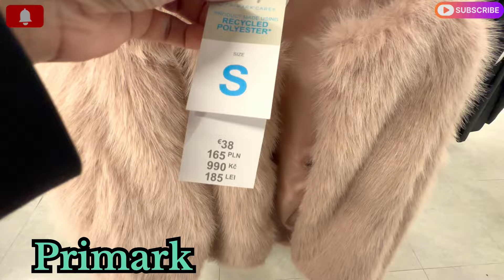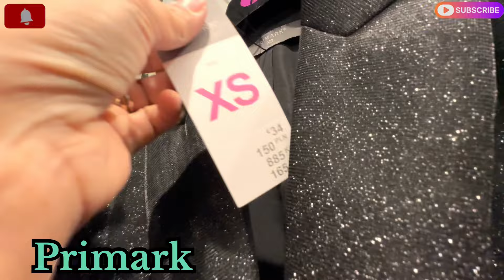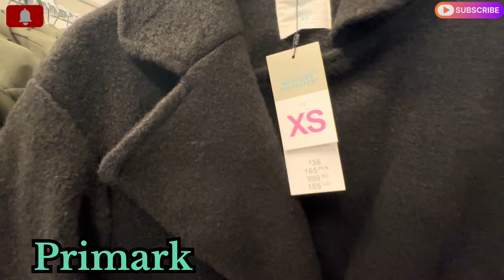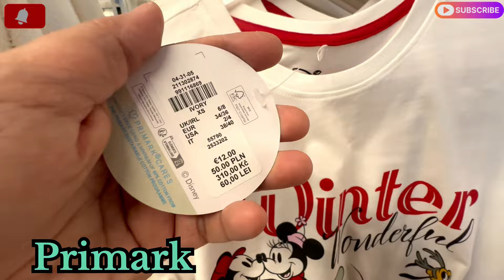Primark women’s new arrivals☺️||winterseason||November2024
This video made in primark so guys you will see new collection for women it’s a winter season new jumpers coats shoes boots denim and more so do watch till end.

Primark new arrivals
What’s new in Primark
Come shop with me in primark
Primark new trend
Primark winter collection
Primark jumper collection
Primark night wear
Primark shoes and boots